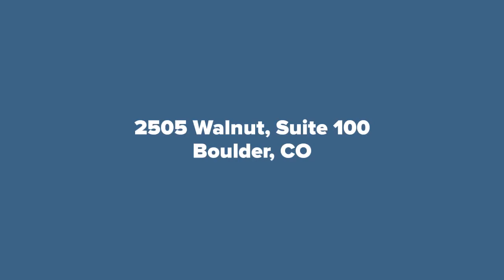2505 Walnut Boulder, Suite 100